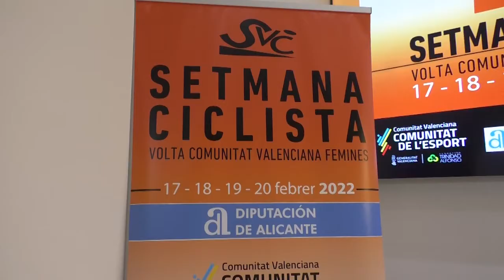La Diputación de Alicante presenta la vuelta femenina a la Comunitat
El diputado de Deportes, Eduardo Dolón, presenta la sexta edición de la Setmana Ciclista – Volta Comunitat Valenciana Fèmines.

El acto ha contado con la participación del presidente del Club Ciclista Escapada y director general del proyecto, Rubén Donet, y del director técnico de la prueba, Antonio Molina.